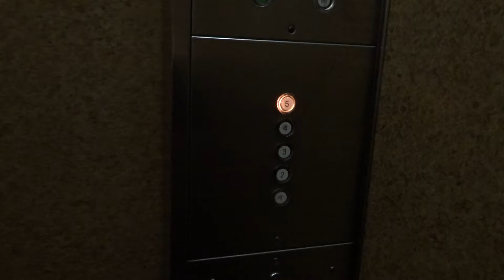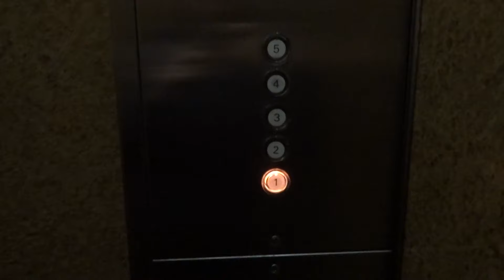AMAZING Old 1978 OTIS Traction Elevator@Kono Building, Shibuya, Tokyo, Japan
This is a really interesting find - it is a pretty old OTIS elevator in Shibuya, Tokyo, from 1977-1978 (when digital floor indicators were a new thing!) since the building was completed in April 1978!

Location: Kono Building (コーノビル, 〒150-0042 Tōkyō-to, Shibuya-ku, Udagawachō, 14), Shibuya, Tokyo, Japan

Brand: OTIS
Type: Traction
Year installed: early 1978 (Completed in April 1978)
Floors served: 5 (1, 2, 3, 4, 5)
Serial: Unknown
Capacity: 9 persons or 600 kg